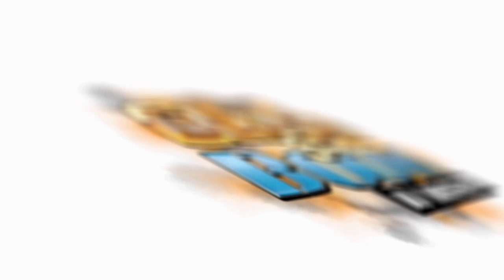New Ipod Touch - GIVEAWAY! - 150k Subscriber Special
Free Ipod Touch Giveaway Thanks to FreeMyApps get free clash of clans gems with no hack cheat free money

Category: Games
Updated: 10 June 2014
Version: 6.108.5
Size: 53.3 MB

Category: Games
Updated: 02 June 2014
Version: 16.5.1
Size: 83.2 MB